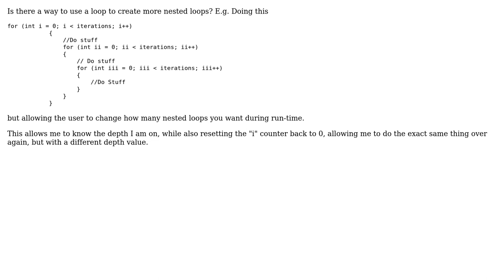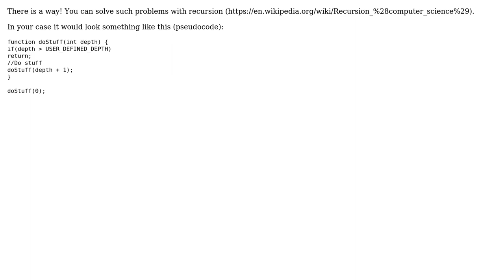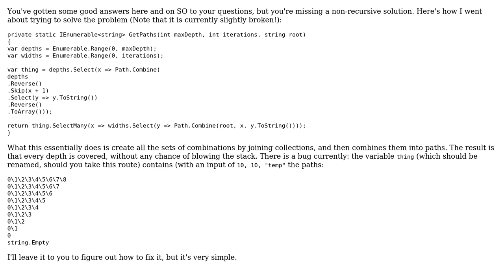Software Engineering: Loops to create nested loops (2 Solutions!!)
Software Engineering: Loops to create nested loops

With thanks & praise to God, and with thanks to the many people who have made this project possible! | Content (except music & images) licensed under CC BY-SA | Music | Images & others | With thanks to user Mathias Begert user Magus user 8176135 and the Stack Exchange Network Trademarks are property of their respective owners. You are responsible for your own actions.